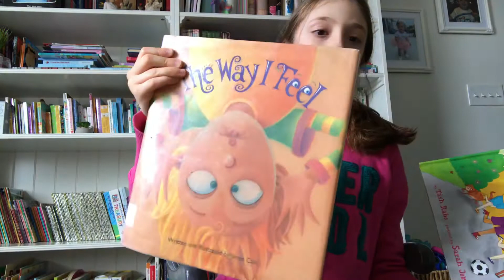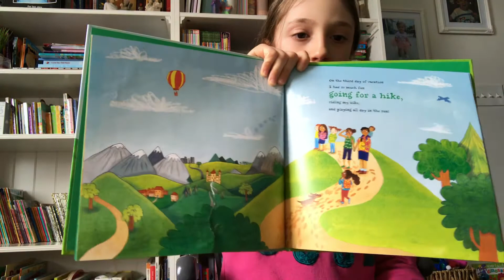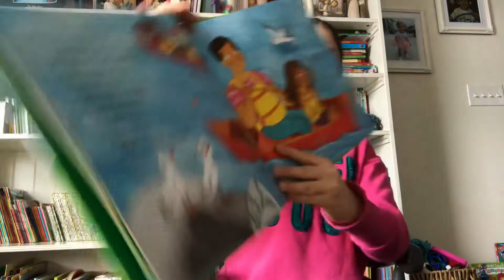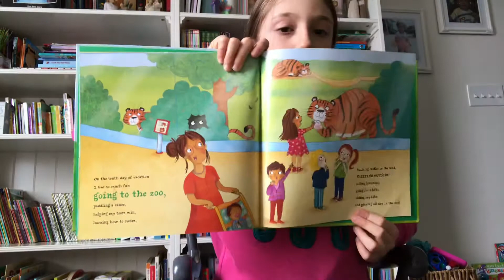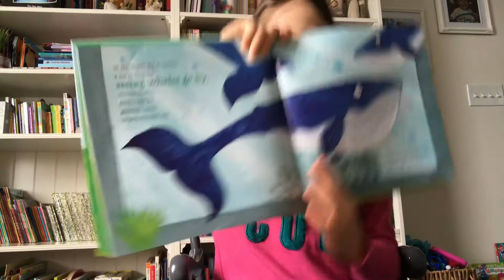“On the First Day of Summer Vacation” read aloud